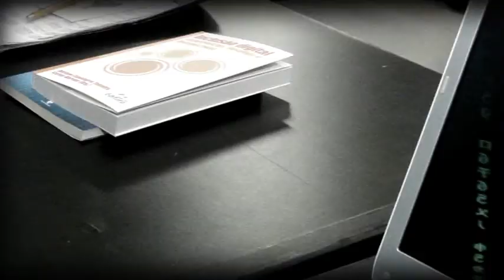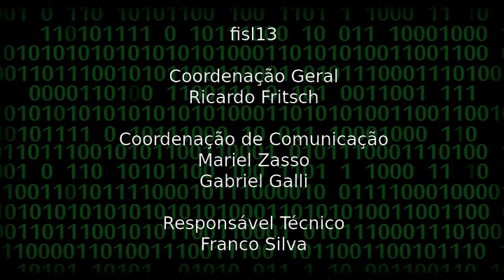Recondicionamento computadores no fisl13